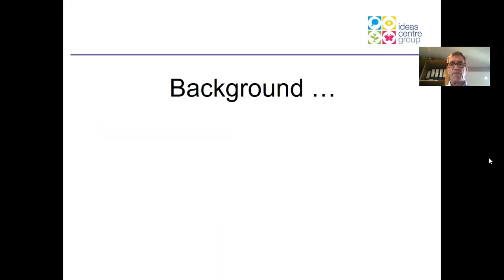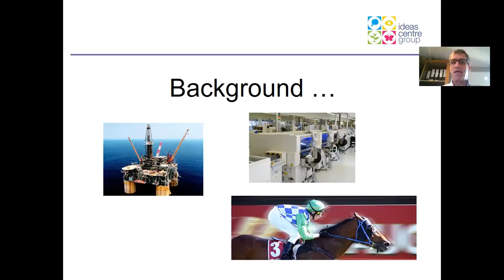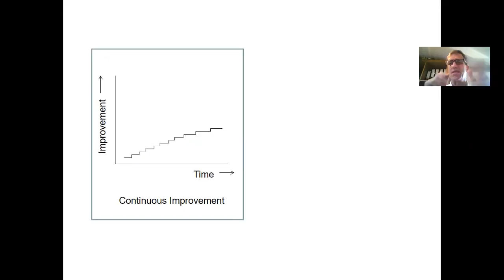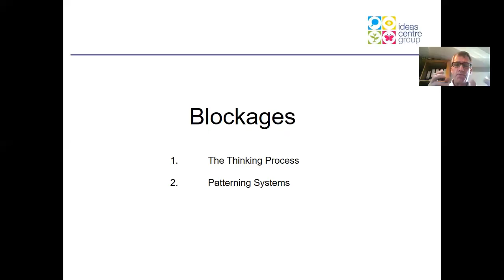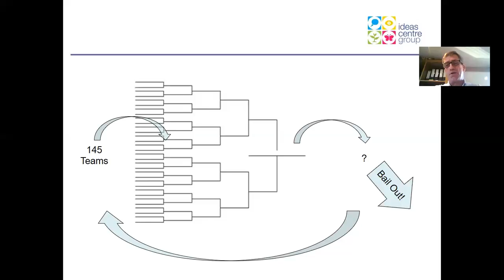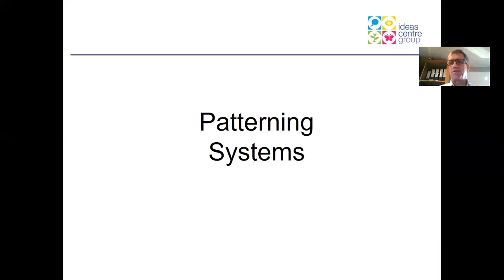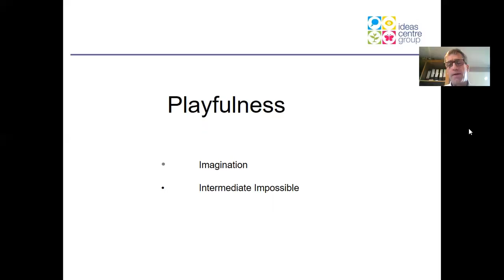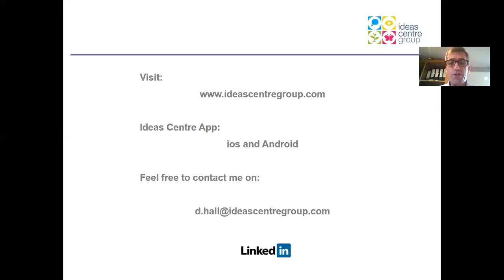Masterclass Webinar 2.0